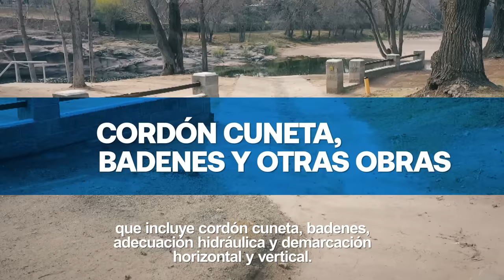Villa Cura Brochero: Schiaretti habilitó la pavimentación de la costanera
El gobernador Juan Schiaretti habilitó las obras de pavimentación de la costanera de Villa Cura Brochero.
Los trabajos en la localidad del departamento San Alberto abarcaron a las calles Juan Manuel de Rosas y Av. 26 de enero, con una inversión de 100 millones de pesos.
Schiaretti dijo además que la Provincia finalizará proximamente los trabajos de pavimentación de los túneles de Taninga y pavimentará el camino hasta Chancaní.